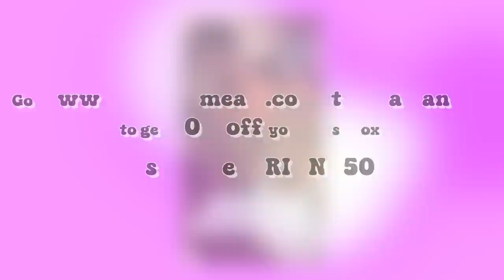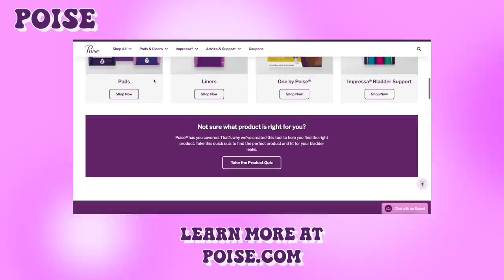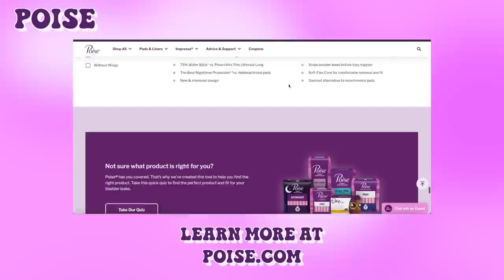Deep Dive with VPR’s Dayna Kathan | Scheananigans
This week, Scheana is joined by former VPR castmate, Dayna Kathan. After famously beefing on the show, they share how their friendship flame reignited. Scheana discusses the debut of her emo-screamo version of “Good As Gold,” while Dayna shares a scary experience she had diving over the weekend. Plus, Dayna reveals why she walked away from VPR and her biggest regret from filming. Would she ever return? Tune in to find out!

Guest:  @dadadayns

Poise - Try Poise Ultra Thins, the brand's thinnest protection to keep you dry, clean and fresh.